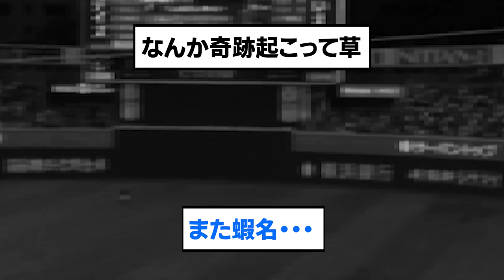虎のこと起こしことノイジー、佐藤を救うwwwww【阪神タイガース/プロ野球/なんJ反応まとめ・ 2chスレ・5chスレまとめ/VOICEVOX/佐藤輝明/ノイジー同点タイムリー/2023年8月4日】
⚾音声提供
VOICEVOX:ずんだもん
VOICEVOX:青山龍星
VOICEVOX:No.7
VOICEVOX:雨晴はう
VOICEVOX:剣崎雌雄
VOICEVOX:もち子さん
VOICEVOX:白上虎太郎
VOICEVOX:玄野武宏
VOICEVOX:春日部つむぎ
VOICEVOX:四国めたん
VOICEVOX:ちび式じい

⚾立ち絵提供
:のんたお
:ユウマ@式狼縁
:浅井麻 @asaiasa0